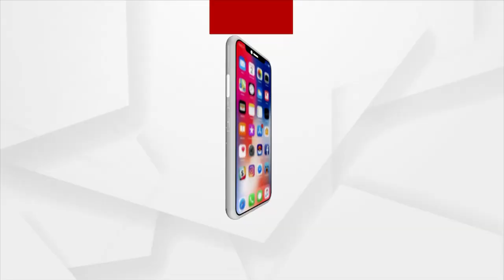Conflict Raises Again For Puri Ratna Bhandar